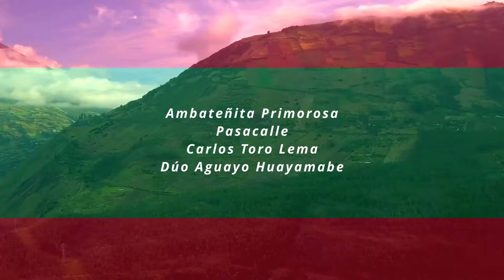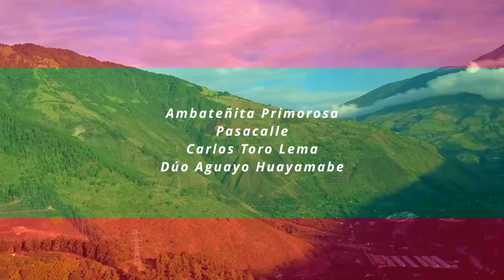Ambateñita Primorosa D.R.A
Ambateñita Primorosa Pasacalle Carlos Toro Lema Dúo Aguayo Huayamabe